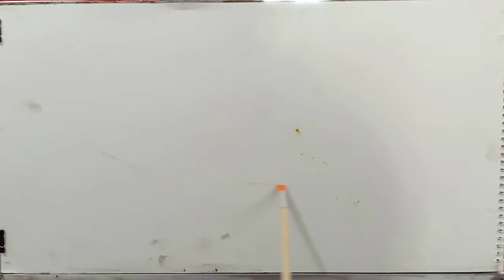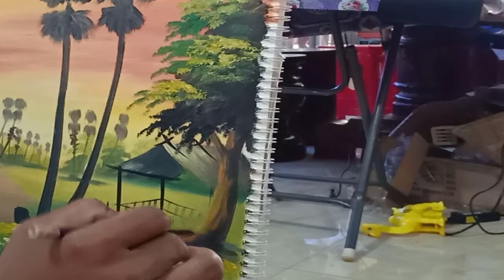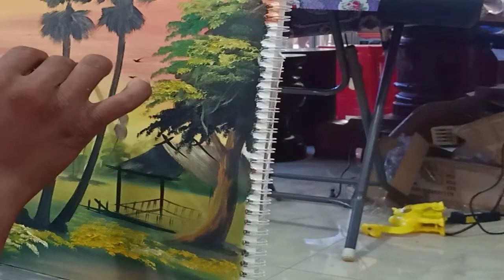HOW TO PAINT countryside LANDSCAPE Easy Landscape Painting | Step By Step Painting Tutorial